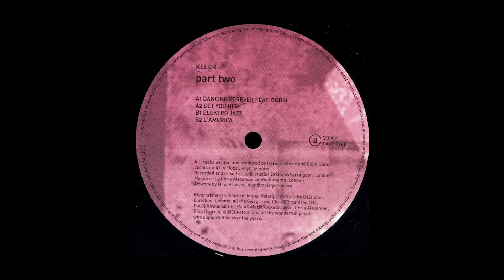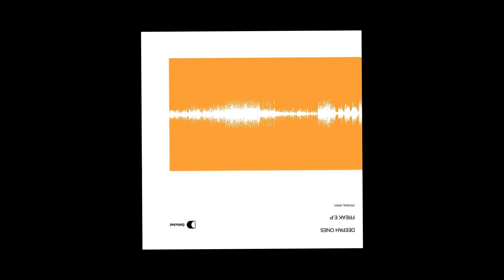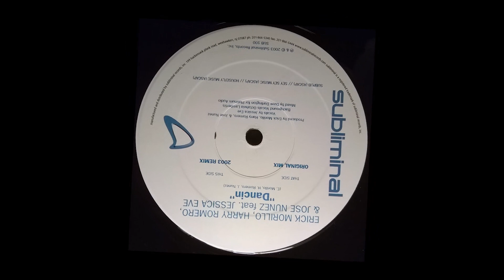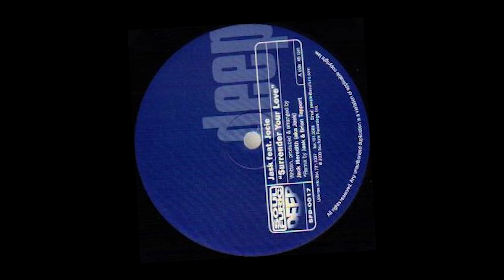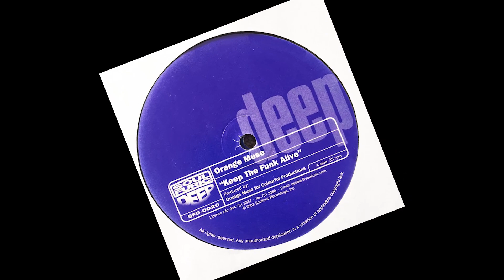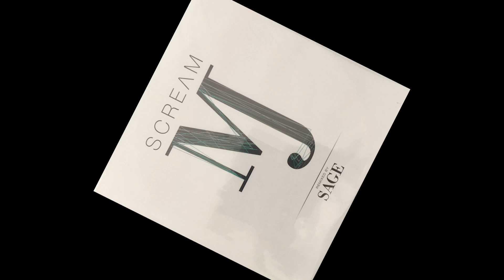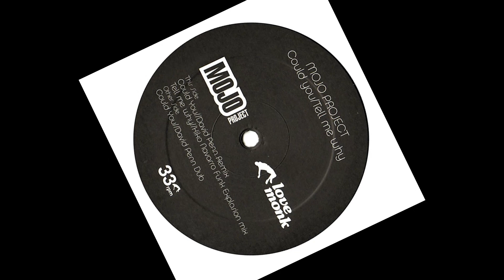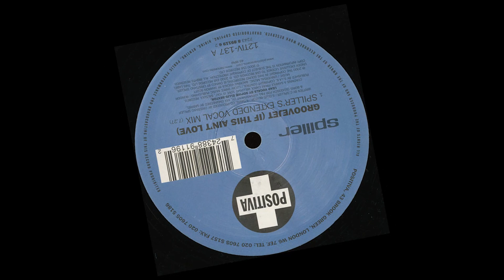This is House 2024-01-19 Dr Manu aka Manunature guest DJ set session mix deep soulful vinyl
Es: This is House es la música que te gusta. Grabado en directo, sin trampa ni cartón. Una hora con la mejor música House de la mano de Rubén Núñez.

En: This is House is the music you love. Recorded live, WYSIWYG. An hour with the best House music with Rubén Núñez.

Tracklist:

00:00 Rubén Núñez Díaz - This is House intro
01:44 Kleer feat. Bobsi - Dancing forever LAUS RECORDS
07:54 Deepah Ones - Freak (Audio Drive remix) DEFECTED
12:56 Deep Swing presents Jazz Transit - Let's do this (Soulfuric dub) SOULFURIC DEEP
18:04 Erick Morillo, Harry Romero & Jose Nunez feat. Jessica Eve - Dancin (original mix) HOUSE WORKS
23:11 Jask feat. Jocie - Surrender your love (Jask's original mix) SOULFURIC DEEP
28:03 Jask featuring Jocie - Beautiful (Jocie In My Room mix) SOULFURIC DEEP
34:35 Orange Muse - Keep the funk alive (Soul Avengerz keeping the funk dub) SOULFURIC DEEP
40:43 MJ - Scream (remix) NOT ON LABEL
45:19 Silicone Soul featuring Louise Clare Marshall - Right on! (Steve Lawler's inside Space dub) VC RECORDINGS
51:11 Mojo Project - Could you (David Penn dub) LOVEMONK
57:03 Spiller - Groovejet (if this ain't love) (Spiller's extended vocal mix) POSITIVA